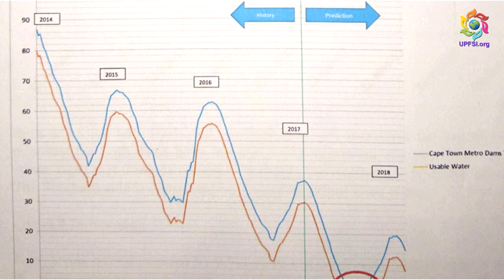Day Zero Cape Town (no water!) - Dr. Wendy Foden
Today, conservation biologist Dr. Wendy Foden talks with us about the ongoing water crisis in Cape Town, South Africa.  A professor at Stellenbosch University and chair of the IUCN's Climate Change Specialist Group, saving species is her 'kuleana', a Hawaiian word meaning both 'expertise' and 'responsibility'.  We all have the same kuleana, to learn and protect life on Earth.